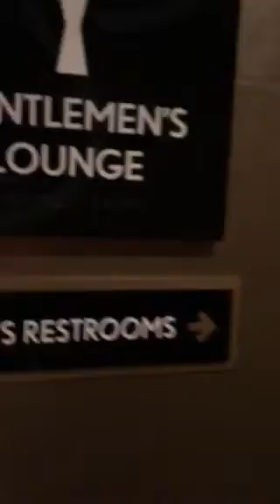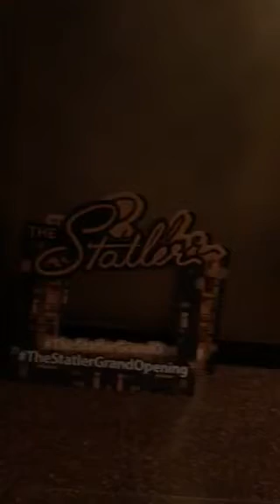Statler Hotel video #6